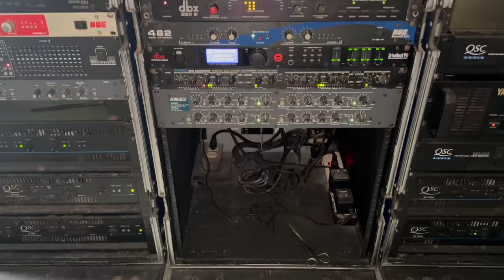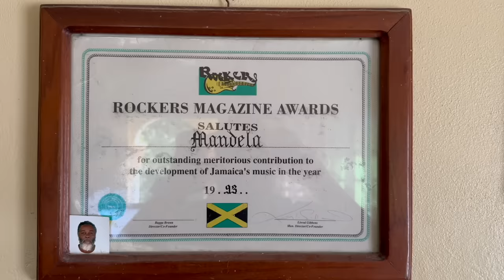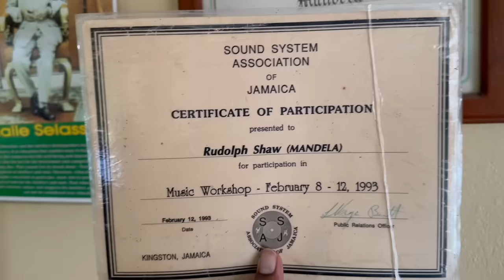Fadda Baba (MANDELA MUZIK) shares his STORY